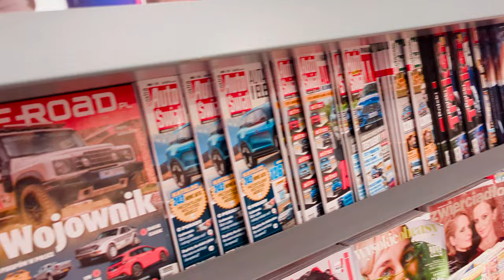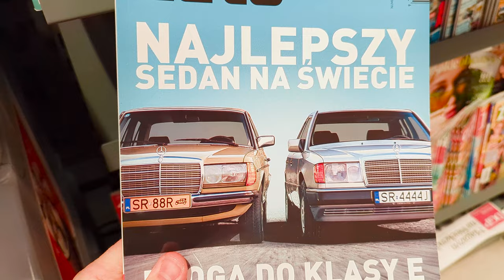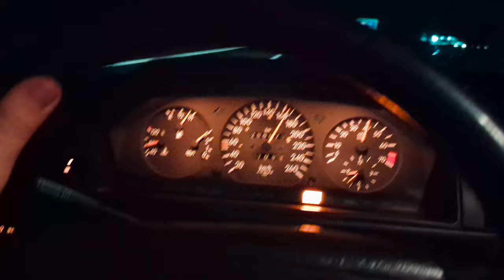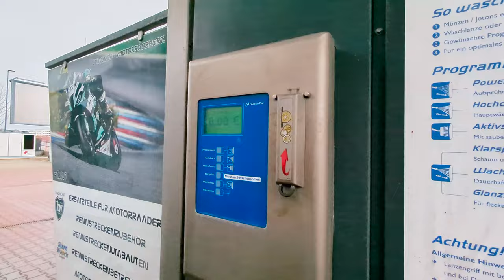MIETAS Vlog - Z pamiętnika użytkownika C124 320CE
Nowy cykl Vlogów o tym jak to jest żyć z i użytkować Youngtimera.